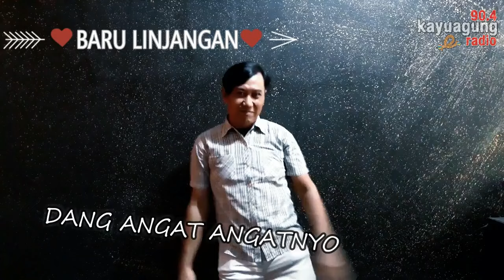OWAM BAND - SEMINGGU (LAGU DAERAH KAYUAGUNG) official music video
SEMINGGU DAK KETEMU ADEK KU
RINDU NIAN RASONYO HATIKU
DAK DO NYENYAK TEDOK KU
DAK DO LEMAK MAKAN KU
PACAK KOROS TINGGAL TULANG BADANKU

SEMINGGU KITO IDAK BETEMU
ALANG KE LAMBAT HARI BERLALU
KU JINGOKI POTOMU
KU KHAYALKE WAJAHMU
DAK KAN PUAS KALU IDAK BETEMU

MATI SELAH AKU
MAKLUM BAE MASIH BARU
BARU NIAN JADI LINJANGANKU

RINDUUU NYO HATIKU
LAMOOO DAK BETEMU 000
AKU PASTI NUNGGU
SEMINGGU JANJIMU

RINDUUU NYO HATIKU
AKU PASTI NUNGGU
SEMINGGU JANJIMU

RINDUUU NYO HATIKU
AKU PASTI NUNGGU
SEMINGGU JANJIMU

SEMINGGU JANJIMU

SEMINGGU JANJIMU

Lagu Seminggu
Cipt. Firmasyah Hamdan  (Jang Fuad)
Lagu Daerah Ogan Komering Ilir